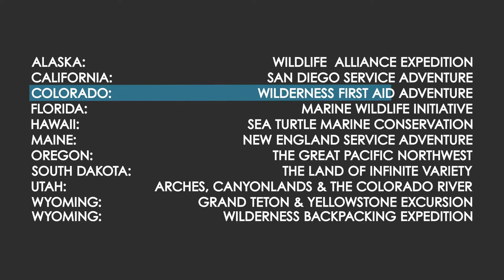Bike Across America: Colorado & Wilderness First Aid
Today's USA Destination: Colorado. Join Global Leadership Adventures' resident vlogger Matt Miller on his bike trip across America as he visits one-of-a-kind destinations that will be available as GLA programs in Summer 2021, from the west to the east.